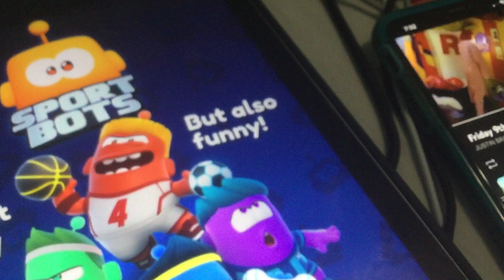SportBots Wacky Advnutre Ronald